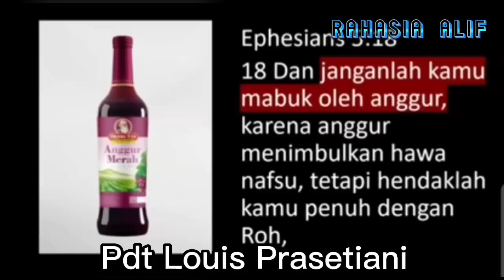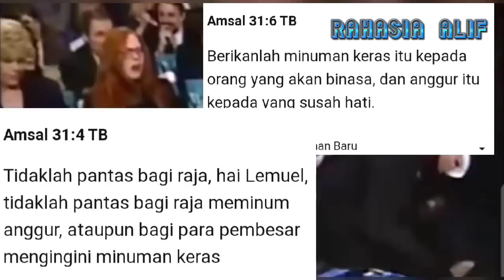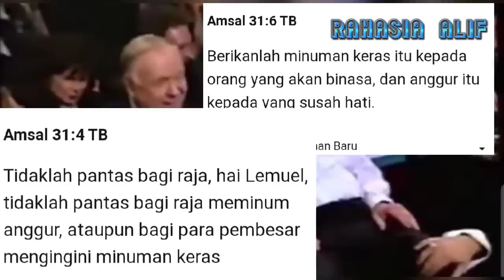MUALAFAH ARNITA RODELIA TURNIP DIBAHAS JUGA OLEH PDT LOUIS P